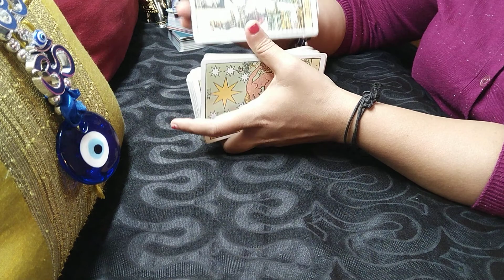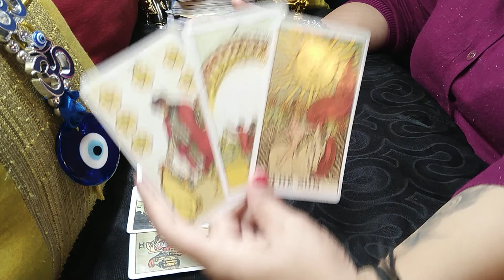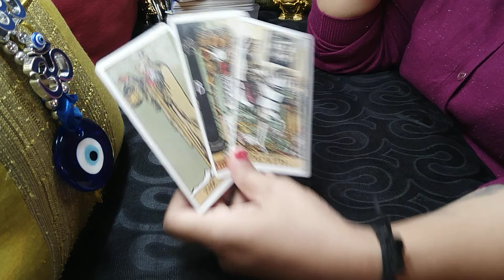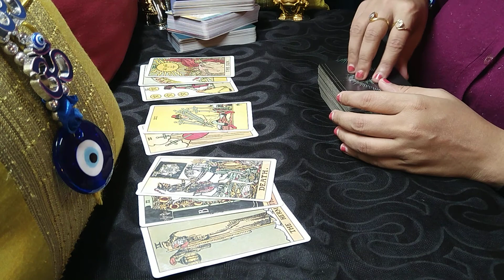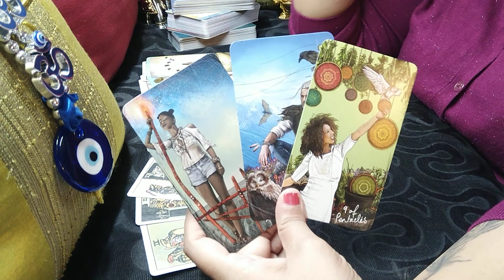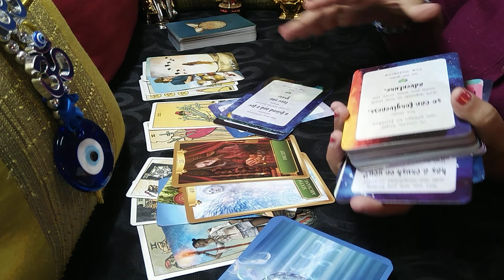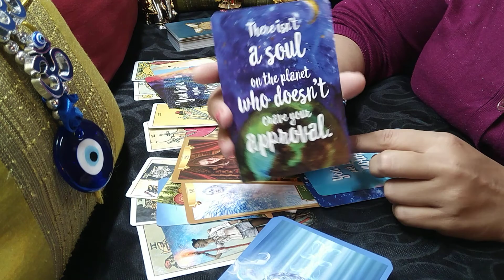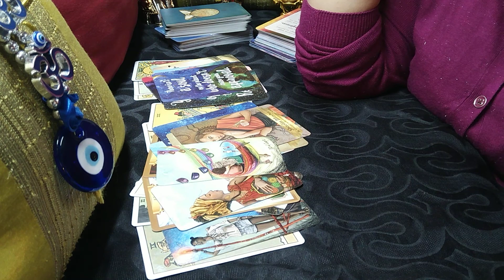VIRGO♍- "Wow!!..They have deep feelings for you..But they are hiding their feelings"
virgo
virgo tarot
virgo tarot reading
virgo january 2021 reading
virgo january 2021 tarot
virgo january 2021 tarot reading
virgo tarot reading january 2021
virgo love tarot reading today
virgo love tarot january 2021
virgo january 2021 weekly

1. Virgo, your's and your person's love energy along with mutual energy.
2. General (non-love) messages for you and your person
3. Messages from Higher Powers for this connection/in general
4. Messages from Universe for this connection/in general
5. Messages from your ancestors for this connection/in general
6. Likely conclusion of the given situation